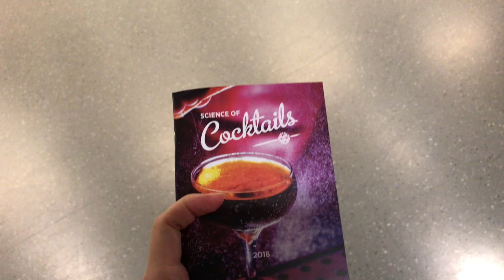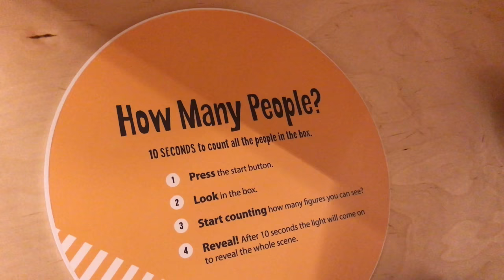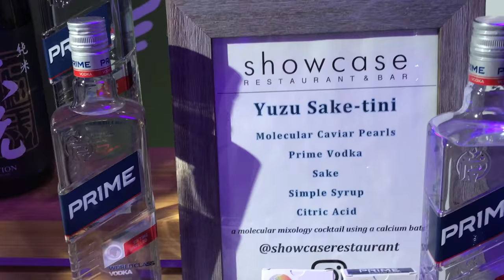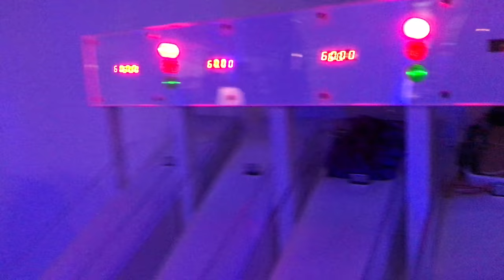Mixing Science with Cocktails (Science of Cocktails 2018)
Hey everyone!

It's my second year back at Science of Cocktails, and just like last year it was amazing, fun, informative, and one of the most lively nights in Vancouver.

Filled with demonstrations, tastings, and a whole lot more, I can safely say this is one of the best events in town if you're looking to sample the best cocktails Vancouver has to offer.

To see this year's highlights, watch the video! (I even include an actual outro/recap this time.)

And if you'd like to know more about Science World Class Field Trip Bursary, you can go